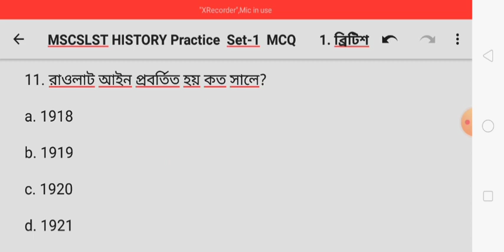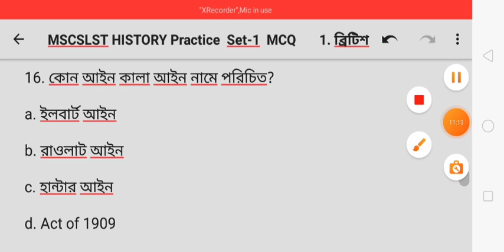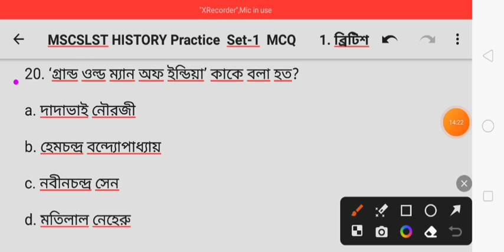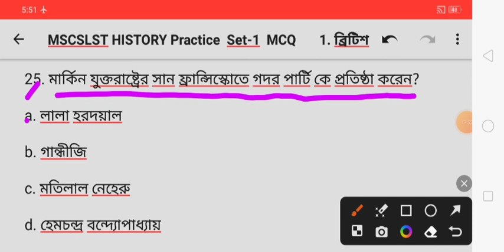msc/slst history practice set-1/slst history/msc history/slst history mcq/history mock test/madrasah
slst history
msc history
slst history mcq
history mock test
madrasah service commission
history mcq
history slst
slst
slst history mcq practice
slst history ix-x & xi-xii
msc history mock test
msc history preparation
msc history mcq
slst mcq history
slst history practice set
mcq history
slst history mcq preparation
msc history practice set
itihas chorcha
history of modern europe
history
slst history mcq practice set
msc history mcq practice set
school service history preparation
itihas charcha
madrasah service history preparation
msc
history slst preparation
wb slst history mcq
best slst history mcq 2023
practic slst history mcq for 2023
slst history mcq 2023
chapter wise slst history mcq practice for 2023
msc mcq history
history in bengali
history books for wbssc
msc history mcq preparation
slst history mock test
wbssc slst history mock test
history msc
best slst history class
best slst history mcq
history suggestion
slst 9 10 & 11 12
important mcq for slat
itihas kutir
modern europe important mcq
wbmsc
wbssc
madrasha service commission new exam
history slst mcq
mcq history slst
mock test history
madrasah service commission history previous year question
madrasah service commission history question
wb msc history preparation
history lovers
history simplified
indian history
set previous year question papers with answers
slst history book
akbar
gandhiji
ancient history
ssc slst history mock test
madrasah service history mock test
slst history mcq mock test
madrasa services commission history full mock test
slst history syllabus
history mcq questions solved
itihascharcha
madrasah service commission recruitment 2023
madrasah service commission exam date
msc history mcq mock test
school service history mcq
slst mcq history question
wbasc
wbslst
msc history mocl test
msc european history
msc indian history
msc history mock test 6
madrasah service history mcq
mock test msc history